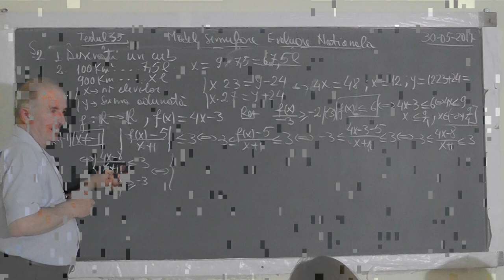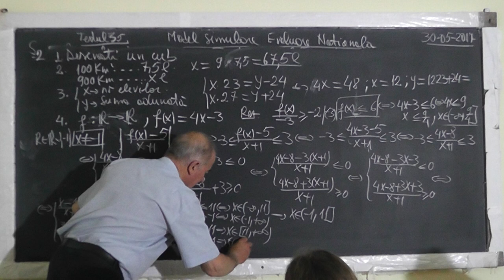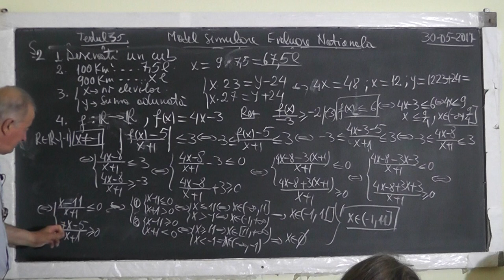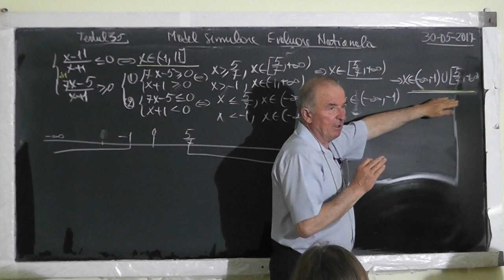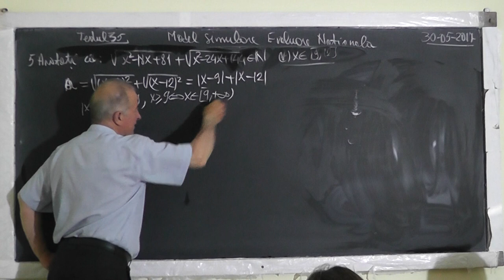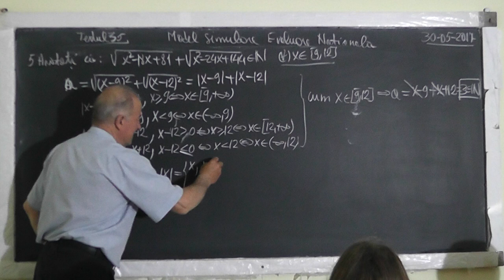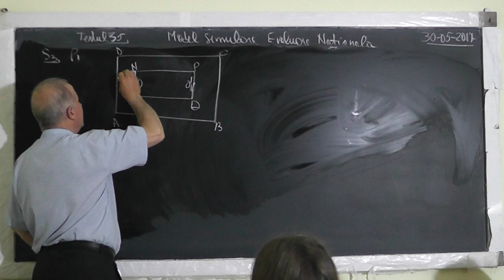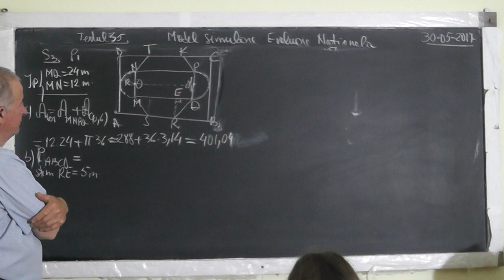2/3 1529 Clasa 8 Teste Evaluare Nationala: Radicali compusi Probabilitati Functii Modul Ecuatii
Aceste lectii sunt SUSTINUTE de VOI si daca va sunt utile, as aprecia un Like, Share, Comment - In aceasta lectie de matematica pe care o puteti vedea in direct si pe rezolvam teste pregatitoare pentru examenul de evaluare nationala la clasa a VIII-a. Din cuprins: Calculul unei expresii cu radicali, Radicali compusi, Multimi, Probabilitati, Trapez isoscel, Aria laterala pentru o prisma patrulatera regulata dreapta, Functii, Sisteme de ecuatii, Probleme de pus in ecuatii, Sisteme de inecuatii, Modulul, Dreptunghiul (Arie si Perimetrul).
- VIDEO MATEMATICA cu Proful Online sau cautati pe Google: profu online Ioan Ursu